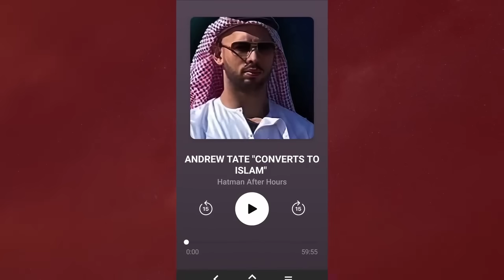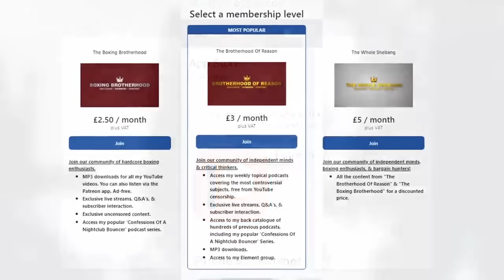ANTHONY JOSHUA VS FRANCIS NGANNOU - FIGHT WEEK REACTION